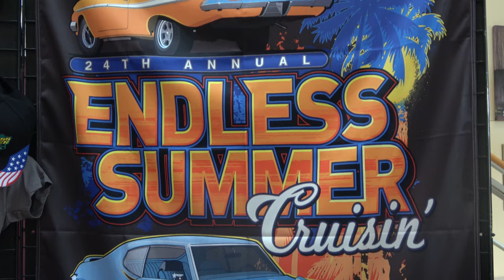1953 GMC Custom Pro Street Step Side Truck Dreamgoatinc Hot Rod and Classic Muscle Car 4K Video